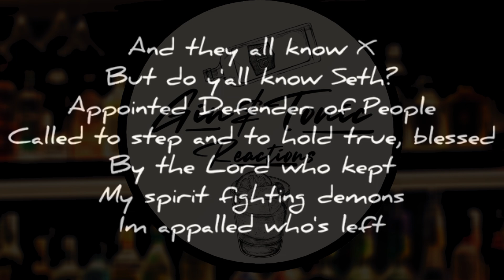InVisions - Gold Blooded | RAPPER'S FIRST REACTION!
Come and join the G&T Discord if you want to interact further and have fun with our great community - become a NECKBREAKER!